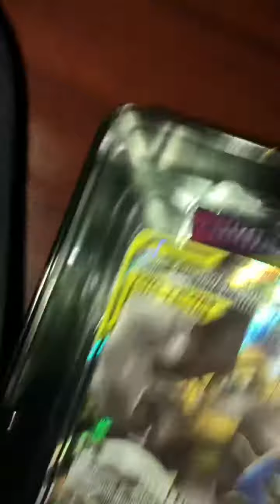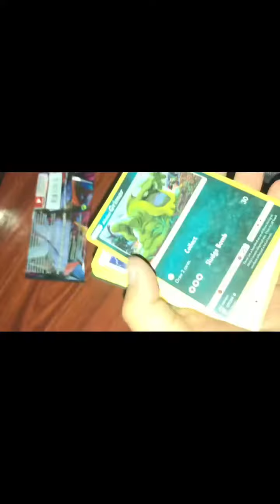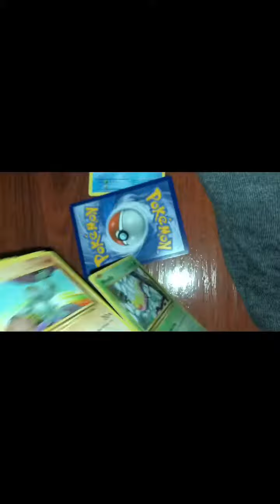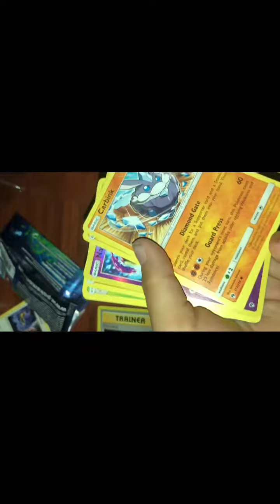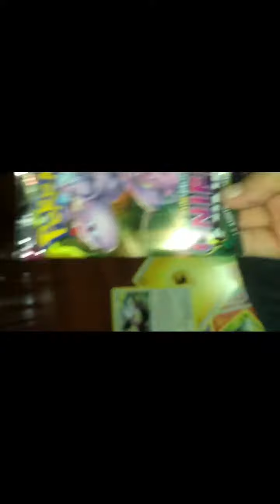Pokémon Tin | Lucario + Melmetal